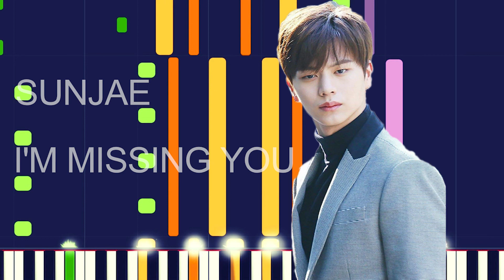Sunjae - I'M MISSING YOU (PRO MIDI FILE REMAKE) - "in the style of"